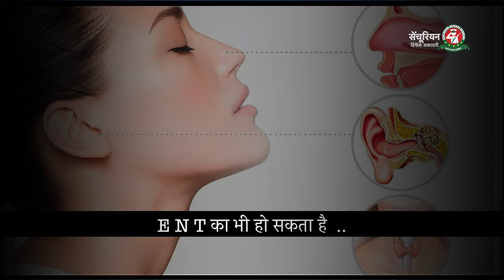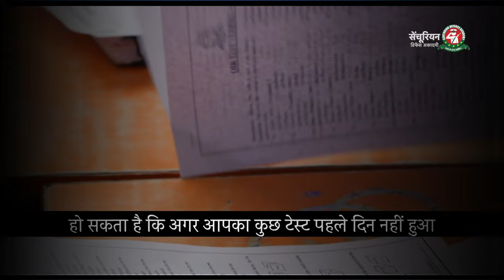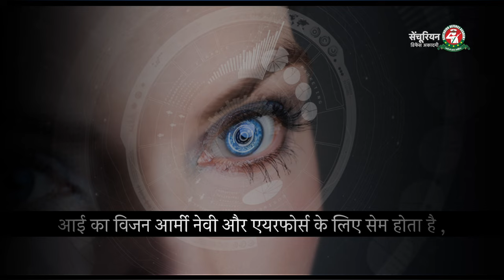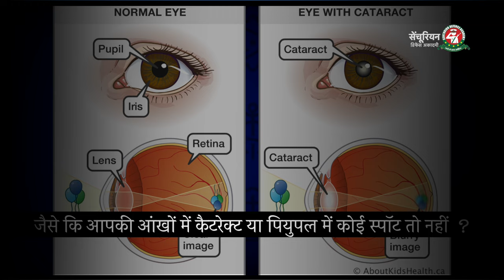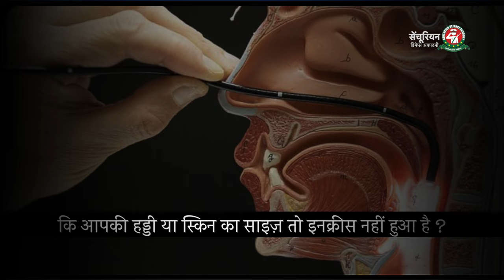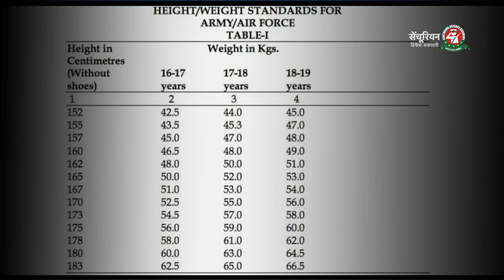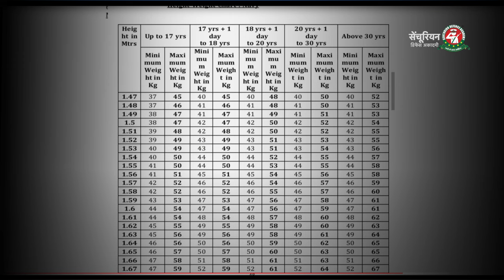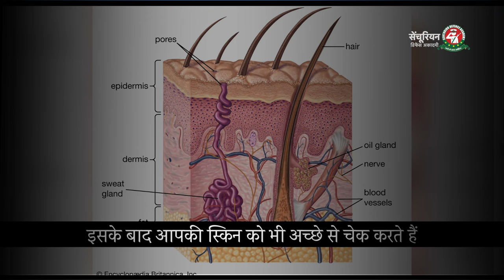NDA Medical Procedure Full Details | Various Types of Medical Tests in NDA | SSB Medical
Are you aspiring to join the National Defence Academy (NDA) and wondering about the rigorous medical examination process? Look no further! In this video, we provide a detailed breakdown of the NDA Medical Procedure, including various types of medical tests conducted during the SSB Medical examination. Understanding this process is crucial for NDA aspirants, and we've got you covered with all the essential information.

🌟 In this video, we cover:

A step-by-step overview of the NDA Medical Procedure.
Details about the different medical tests and evaluations conducted.
Common medical standards and criteria for NDA candidates.
Tips to prepare for the SSB Medical examination.
Insights from NDA candidates who successfully cleared the medical tests.
How to ensure you meet the medical requirements for NDA selection.
🚀 Join us as we demystify the NDA Medical Procedure and equip you with the knowledge you need to excel in your medical examination.

Body measurements Required:

These tests are to check the basic body posture of the candidates. You must have a well-shaped body. You don’t need six-packs. You just need an average body.

1. Here you will be asked to take off your clothes an examiner will check your External body from 2. bottom to top, will also ask about the marks on your body, if you are having so.
3. You should have Standard body weight as per your height.
4. Your body should not carry any genetic disease like gynecomastia, joint knees, color blindness or night blindness.
5. Your chest should be well developed with a 5cm minimum expansion.
6. Your elbow should not be turned in outer direction for more than 15 degrees.
7. Your joint and your bones should be completely fine.
8. Any severe body fracture in any body part can cause permanent rejection

Dental check-up in NDA Medical Test:-

This is very normal tests only a few get rejection in this if you have full-grown set teeth. A Minor problem in teeth can be considered.

Eyesight Required in NDA Medical Test:-

This is the very important test for any candidate:

1. Your eyesight must be 6/6 without glasses.
2. If you are wearing glasses it should not be worse than 6/12.
3. Limits for myopia 0.75D and for Hypermetropia +1.5D
4. Binocular vision III
5. Limits for color perception I
6. Should not have color blindness or night blindness.
7. For the flying branch your eyesight must be 6/6 there is no relaxation for that.
8. Eye correction surgery is allowed in the Indian Armed forces but there are some criteria for that:-
9. Surgery should be done only once. If the candidate has had 2nd surgery in order to correct their vision, the candidate will be permanently rejected.
10. Surgery should be done after the age of 20 years old. If the candidate’s surgery is done before the 20s, he will be permanently rejected.
11. And the surgery your vision should be correct.

Once you complete this all, now you have to go to the internal body checks and in this tests, these following internal body organs will be checked:

1. Chest X-ray for your lungs.
2. Ultrasound for kidney stone.
3. The liver problem will be checked
4. Blood test
5. Urine test